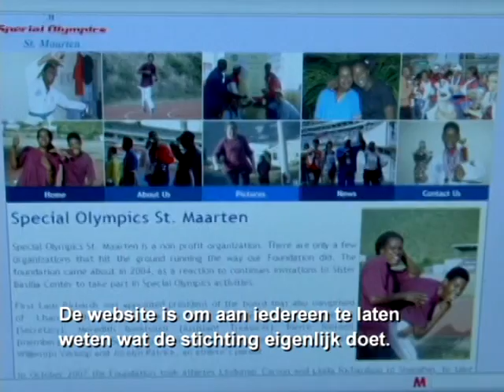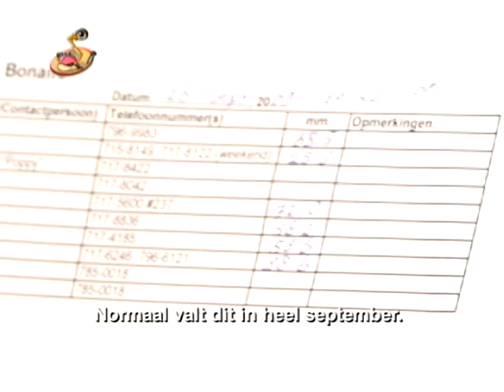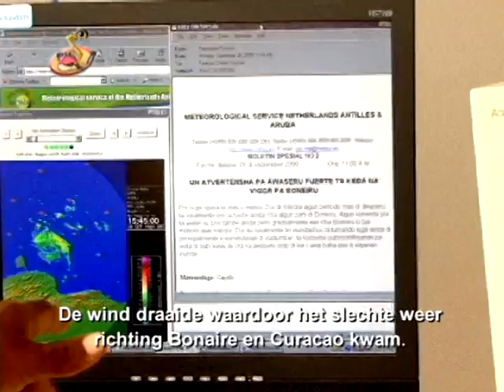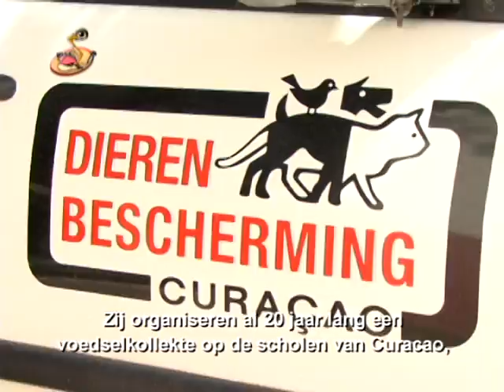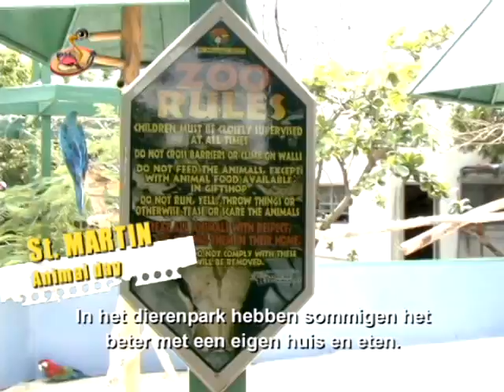Caribbean Kids News PAP/NED 5-11-09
Caribbean Kids News. Topikonan: Klasnan muchu kayente, Dia di sport pa muchanan speshal, Mal tempu a pone skol sera i Dia internashonal di bestia selebra.
Caribbean Kids News: Donellis Browne, Edgar Janga, German Gruber, Lara Kuiperi, Shadyra Francisca, Sulin Passial i Favell Maduro